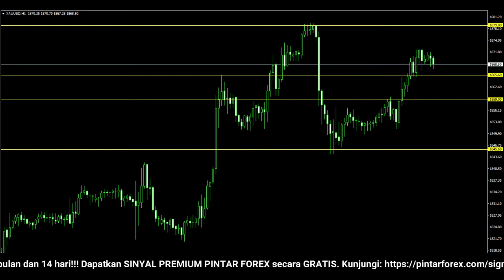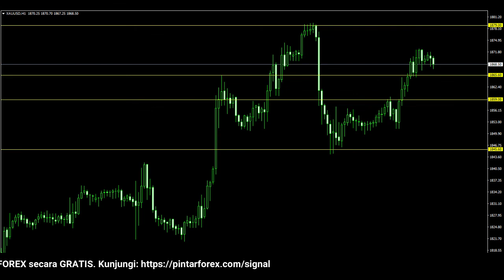🔴 LIVE: Analisa Forex Hari Ini 17 Februari 2022 Analisa XAU-USD 17 Februari 2022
"Analisa Forex Hari Ini 17 Februari 2022 Analisa XAU-USD 17 Februari 2022